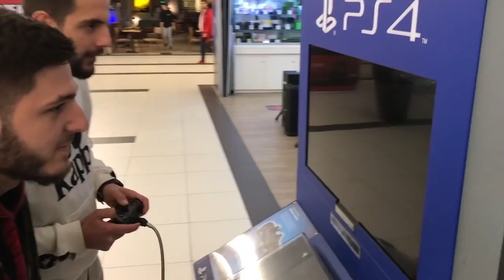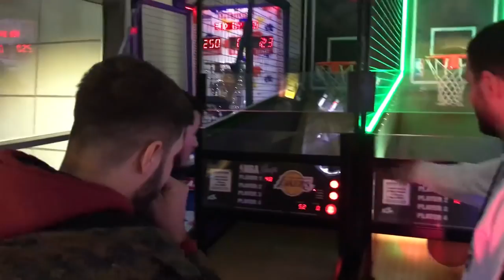KET HER DENIMI KUSHTOJ ME PARE !!!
Un jam Alaudin Mustafa , kemi ber nje video argetuese ku kemi luajtur lojra te ndryshme dhe kemi ber gara mes vete , Shikim te kendshem.

SUXHUKI : E SFIDOJ ALAUDININ !!!

Rjetet Sociale

Alaudin Mustafa

Burhan Axhami

Nimetulla Dauti

Valdrin Memeti